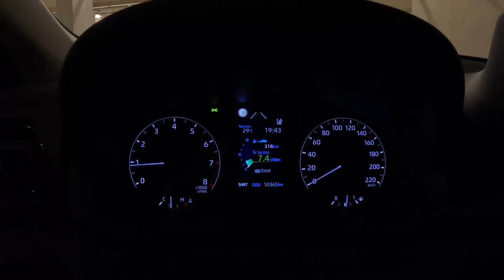NEW Toyota Yaris In Athens 🇬🇷 (1.5 125 hp) |0-100| POV Test Drive #2200 Joe Black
👉  Car: Toyota Yaris 1.5 125 hp Exterior & Interior (2024)

0:00 Intro
0:42 Walk-around and interior
1:50 Start
2:19 Casual driving
55:48 Acceleration
56:03 Highway
58:34 Casual driving
1:01:40 Engine view
1:02:11 Fuel Consumption

Engine: 1.5L Petrol (Gasolina) 3-cylinders
Displacement (cc): 1490
Power: 92 kW/125 hp
Torque: 153 Nm
Transmission: 6-speed manual
Traction: FWD ( Front-Wheel Drive )

Acceleration (0–100 km/h): 9,0 s.
Acceleration Joe (0–100 km/h): 10,2 s.
Top Speed: 180 km/h
Fuel Consumption Combined in l/100 km by : 5,5 l
Fuel Consumption Combined in l/100 km by Joe : 7,4 l

Fuel Tank Capacity: 44L
Total Range: 800
Weight: 1065 Kg
Cargo Space: 382 Liter
Date of Production :2020 -
Place of production: 🇯🇵  Iwate 🇫🇷  Valenciennes 🇨🇿 Kolín
Base Price New Model in Greece : 19.290 EUR

Driver: Joe Black
Video: GoPro Hero 12 Black
Edit: MacBook Pro / Final cut Pro X